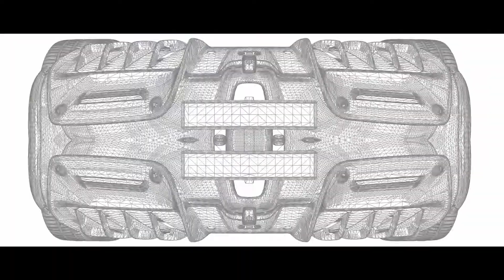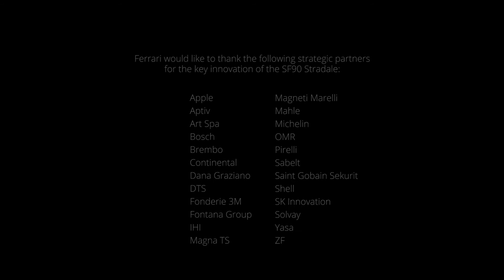FERRARI SF90 STRADALE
Σημεία των καιρών: μία Ferrari που μπορεί να κινείται χωρίς το ουρλιαχτό των V8 και με κίνηση μόνο στους εμπρός τροχούς. Kαι όμως, η plug-in υβριδική SF90 Stradale δεν είναι απλώς η ισχυρότερη Ferrari παραγωγής όλων των εποχών. Είναι ίσως η καλύτερη Ferrari που έχει φτιαχτεί ποτέ.